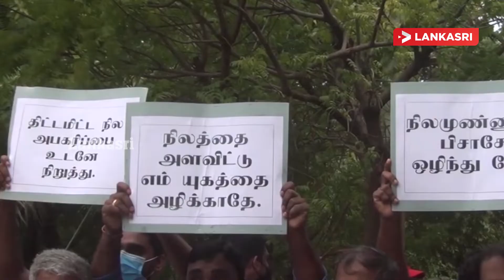கடற்படையினரின் தேவைக்காக தனியார் காணிகளை சுவீகரிக்கும் முயற்சி தற்காலிகமாக நிறுத்தப்பட்டுள்ளது